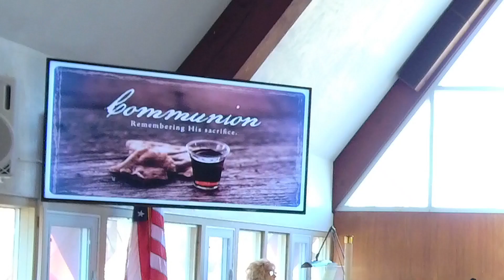03-05-23 "Sermon Only Is the Bible Reliable?"